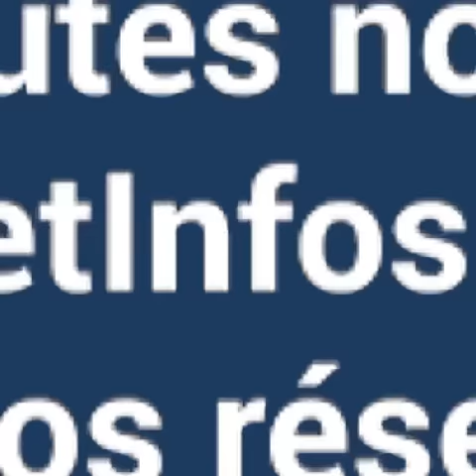Embouteillages à l’entrée de la ville. Les proportions de Laurent Marcangeli